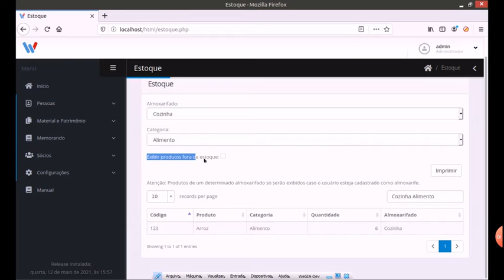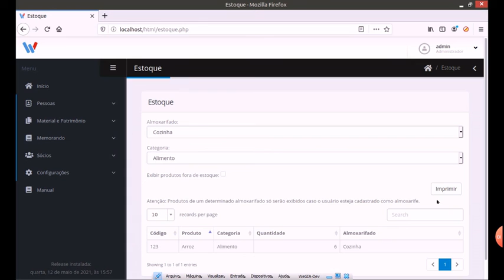230 - Consultar Estoque do Almoxarifado